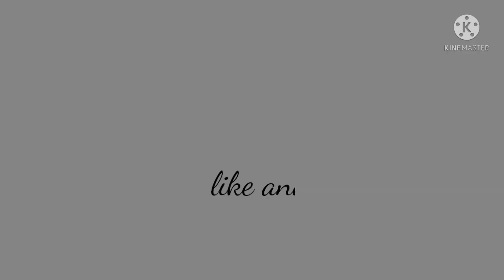KEGIATAN IRT | MASAK RUMAHAN | BELANJA HARIAN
Assalammu'alaikum

Terimakasih.